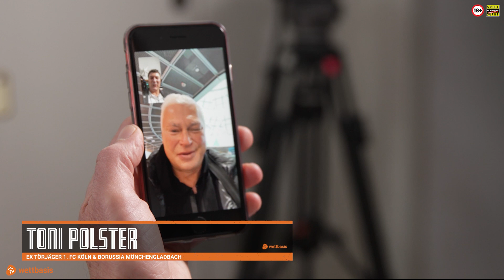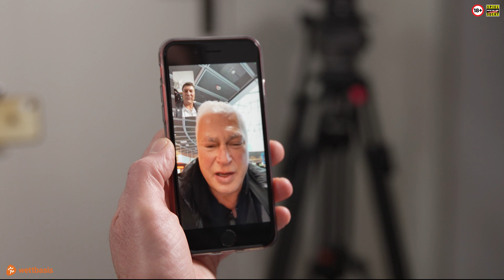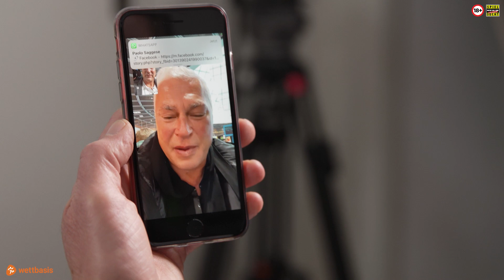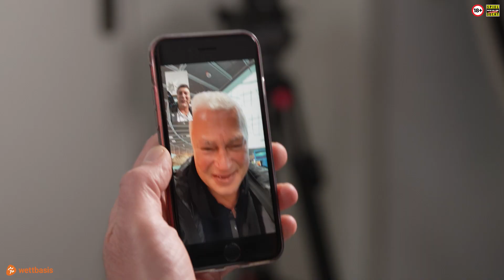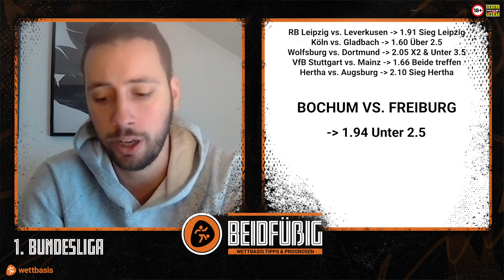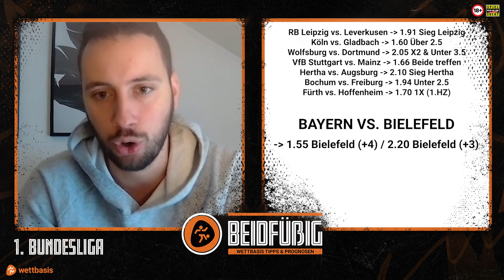"Beidfüßig" Bundesliga Tipps - Prognose 13. Spieltag | Gäste: Toni Polster & Guido Schäfer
Die Bundesliga Tipps zum 13. Spieltag bieten neben dem Spitzenduell Leipzig - Leverkusen und dem Rheinischen Derby Köln - Gladbach auch gleich zwei Spitzengäste.

Einerseits Journalist Guido Schäfer, der tiefe Einblicke in den Kader von RB Leipzig liefert. Und andererseits Toni Polster, seines Zeichens eine Legende bei Köln und Gladbach.

00:00 - Intro
00:54 - Leipzig - Leverkusen
02:15 - Guido Schäfer zu RB Leipzig
06:13 - Köln - Gladbach
08:15 - Toni Polster zu Köln - Gladbach
11:20 - Wolfsburg - Dortmund
12:49 - Stuttgart - Mainz 05
13:20 - Hertha BSC - Augsburg
14:15 - Bochum - Freiburg
14:49 - Fürth - Hoffenheim
15:55 - FC Bayern - Bielefeld
17:15 - Frankfurt - Union Berlin
18:04 - Alle Tipps im Überblick

Moderator Carsten Fuß (DAZN), Österreichs Rekordtorschütze Toni Polster, Ex-Spieler Guido Schäfer (Mainz 05) sowie Wettbasis-Redakteur Marcel Niesner versorgen euch mit Tipps und Analysen zu den Spielen des 13. Spieltags.

Euch erwarten viel Fußball-Expertise, spannende Vorhersagen und zahlreiche gute Tipps zu den Spielen.

Folgt uns!

Schon jetzt findet Ihr auf wettbasis.com jede Menge Infos und Statistiken für eure Bundesliga Tipps.

Thumbnail: IMAGO / Hartenfelser / Ed Gar / Xinhua